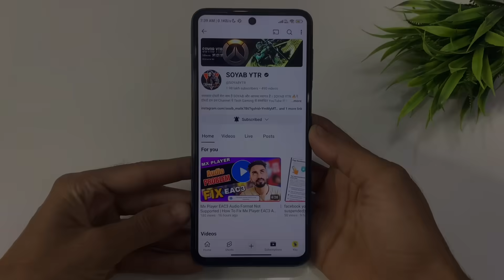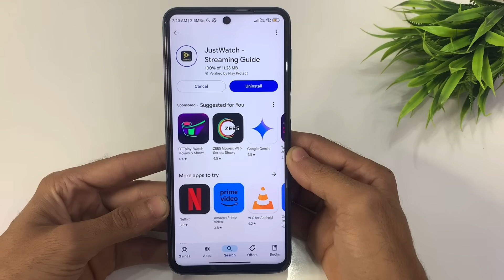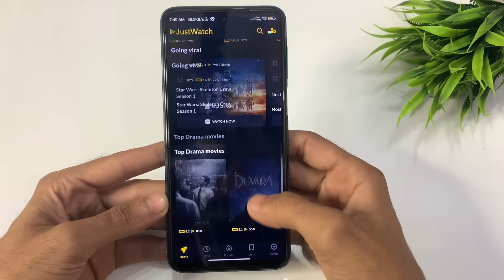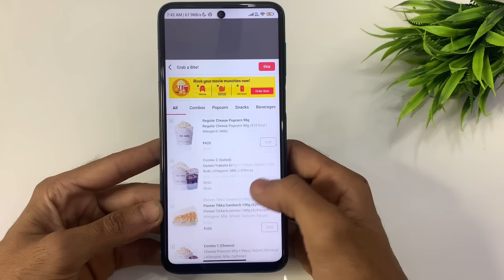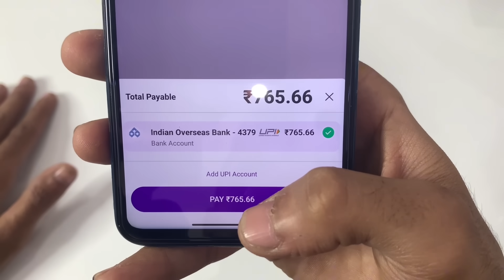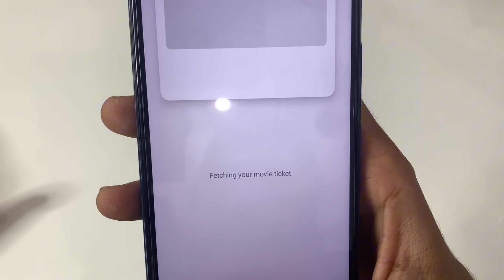pushpa 2 movie kaise dekhe | pushpa 2 movie kaise download ? karen | how to watch pushpa 2 movie